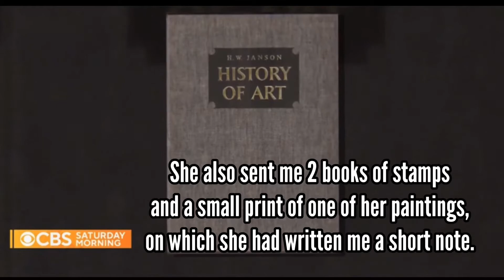Audrey Flack responds to my letter in an unforgettable way…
In October of 2021, I wrote a letter to the artist Audrey Flack and she responded in the most inspiring way - the package she sent me included a note that ended with her writing -

 “There was a TV broadcast on CBS- Nov 20th Called Saturday Morning - the Host was Anthony Mason - You may be able to get it on youtube - I’m sending you love, stamps, and a book

Audrey”

This video is an except from that broadcast.  The story was on women in art and features an awesome interview with Audrey Flack - I’ve added my own captions to tell the rest of the story and overlaid images of everything she sent me - everything about the interview is awesome - if you are curious why she suggested that I watch it - watch until the end.  ❤️❤️❤️